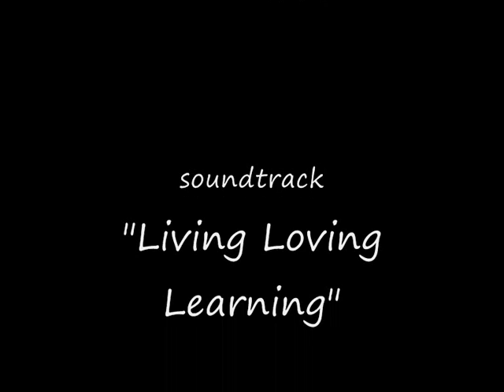Love to Leith and Morri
Soundtrack inspired by Leith and Morri's wedding, with some spacey visuals.
Music is 'Live Love Learn" by Andy Burns
Congratulations to Leith and Morri
on their wedding 4/2/2012
love from
Andy and Adele xxx